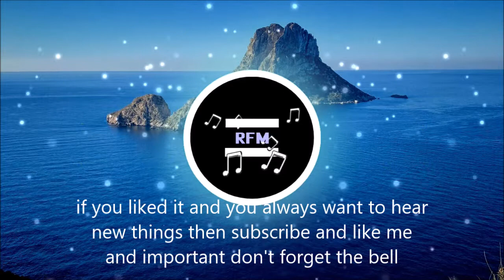Watch the Water by TeknoAXE's (No Copyright Music)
RFM No Copyright Music is music that you can reuse for your videos.